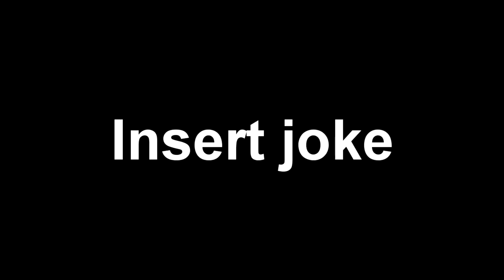[YTP] Mickey is a alert snower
Is That's was that cartoon He's call House Of Mouse when i found the wcofun website

Discord Tag:
Mariostar236THVYTP#9854